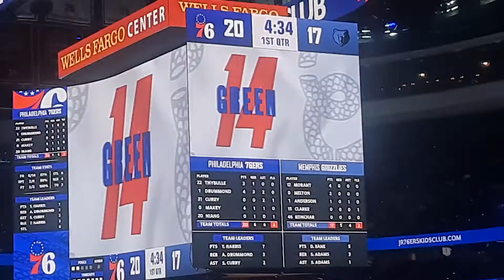76ers Danny Green